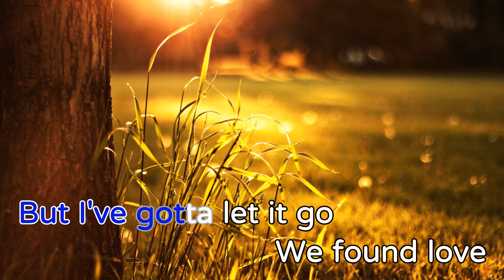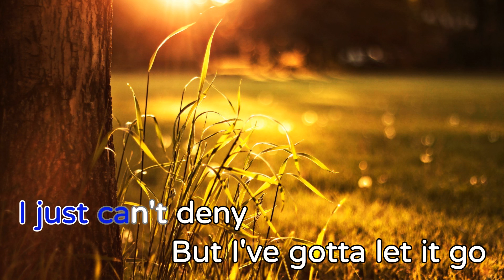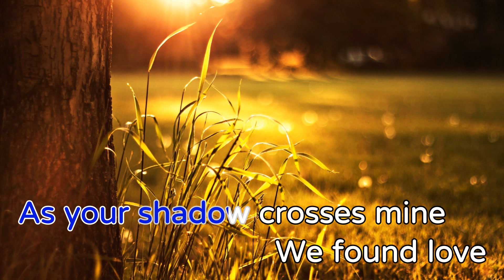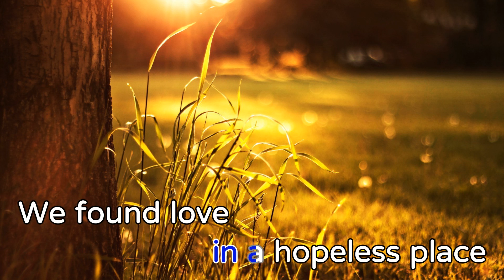We Found Love